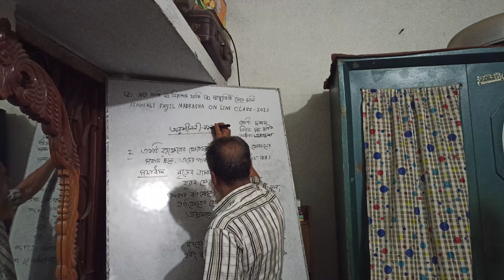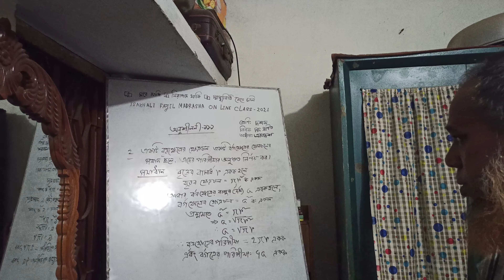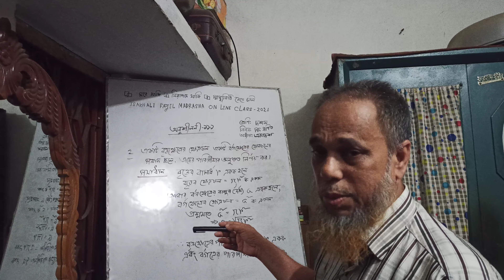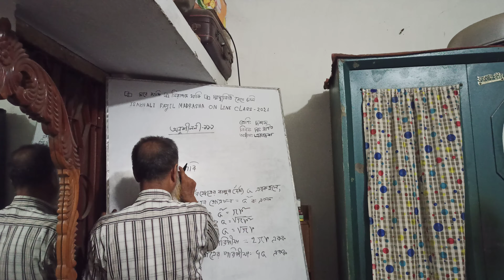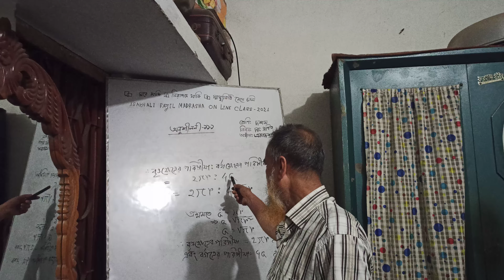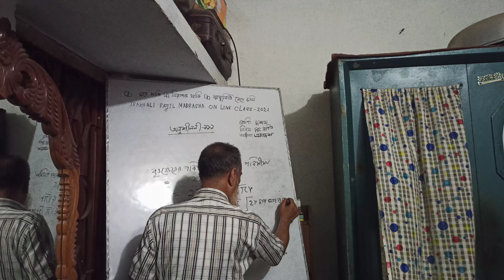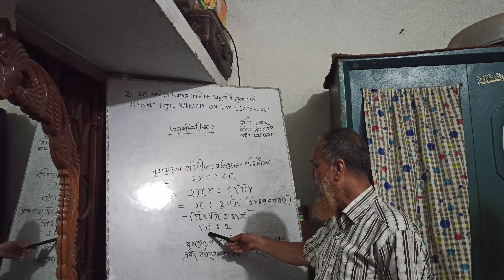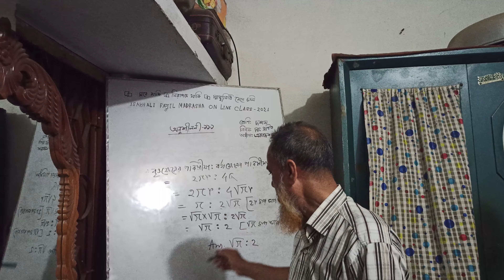Class 10| Math| Muhammed Humaun Kobir| 24/05/2021